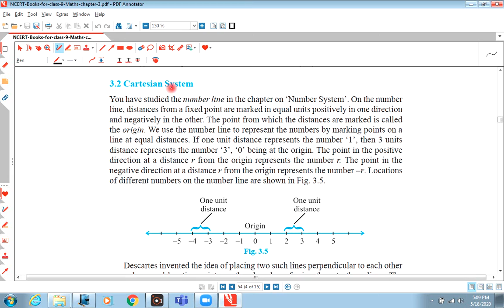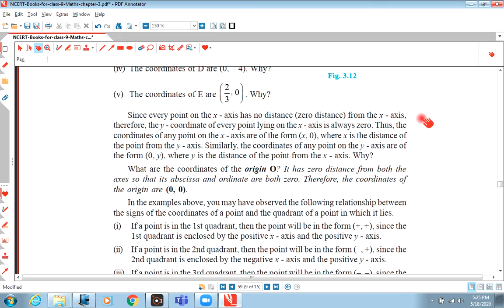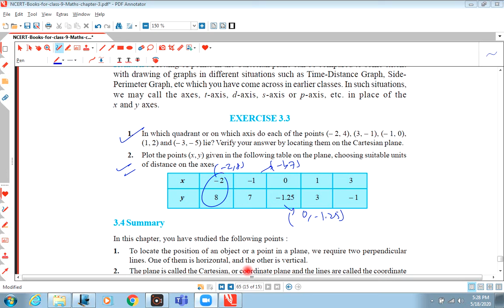9 M ch 3 180520